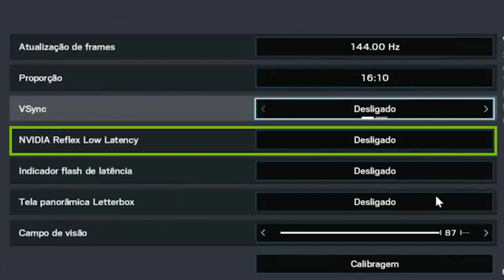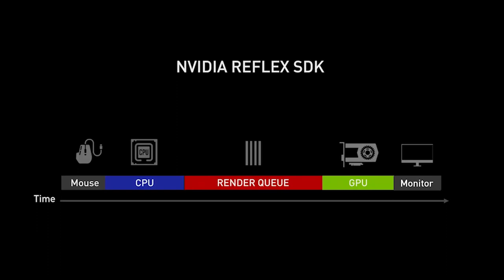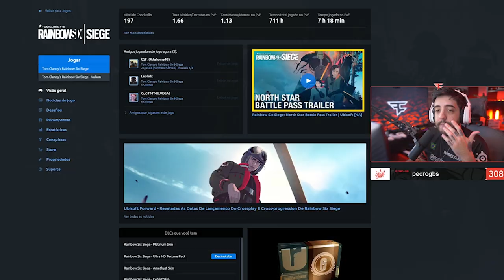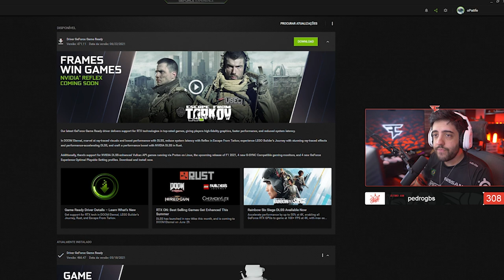COMO MELHORAR SUA MIRA EM JOGOS DE TIRO?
Nesse vídeo vou ensinar uma dica MUITO BOA pra quem quer reduzir o tempo de resposta nos jogos e consequentemente: acertar mais tiros! E eu ainda vou PROVAR a diferença de usar o NVIDIA REFLEX! SE LIGA!